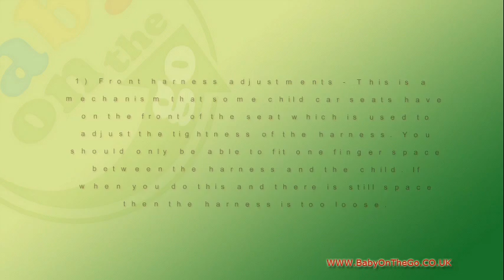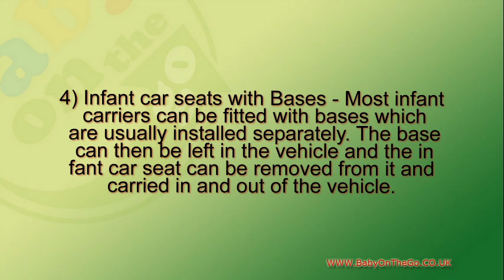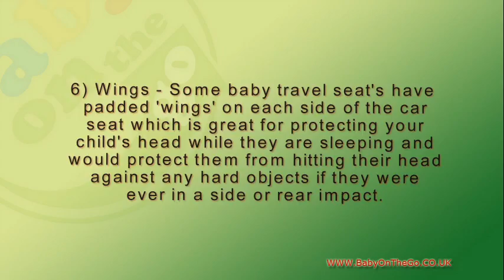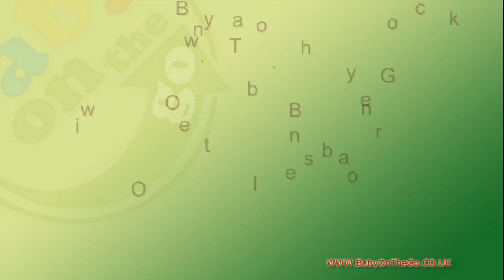Baby Travel Seat Safety Features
Parents usually get confused to which baby car seats are the safest for their child and wonder what all of the safety features are and what they mean. Here I have listed some of the main safety features that you will find on each different baby travel seat:

Front harness adjustments  This is a mechanism that some child car seats have on the front of the seat which is used to adjust the tightness of the harness. You should only be able to fit one finger space between the harness and the child. If when you do this and there is still space then the harness is too loose.

5-point harness  Many experts have agreed that this is the safest type of harness. This type of harness usually gives the best fit and also reduces the risk of the child ejecting from the seat.

Seat belt routing path  Some car seats have seat belt route paths which can sometimes make the installation in some vehicles easier. This is when the car seat belt gets wrapped around the back of the car seat in a certain route from one side to the other. This then holds the seat in place.

Infant car seats with Bases  Most infant carriers can be fitted with bases which are usually installed separately. The base can then be left in the vehicle and the infant car seat can be removed from it and carried in and out of the vehicle.

ISOFIX car seat This is a newer system which allows the child car seats fit without using the cars own seat belts. It uses clips that are attached to your cars own frame. It can make it easier to get a proper fit for your car.

Wings  Some baby travel seats have padded wings on each side of the car seat which is great for protecting your childs head while they are sleeping and would protect them from hitting their head against any hard objects if they were ever in a side or rear impact.

Recline  Some car seats have built in recline adjustments which is great for helping to get rear facing car seats to 45 degree for newborn babies without having to use rolled up towels etc.

Head impact protection  Most forward facing baby car seats and rear facing baby car seats have a layer of EPS foam or a type of special plastic which can help to improve your childs safety in side and rear  impacts.

Chest clips (two-piece)  Those can help to reduce the chance of the strap twisting. Those can also be more difficult for the child to detach so would be ideal for a long journey or even short journeys if your child is bad for undoing the buckles.